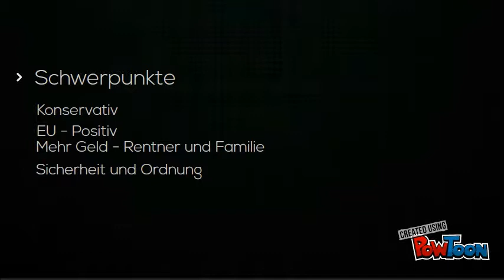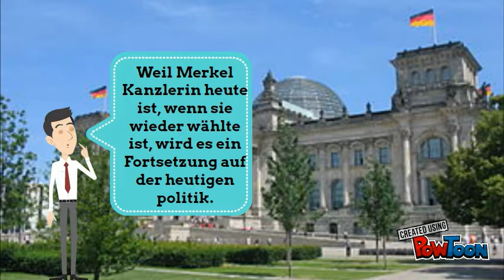CDU/SCU Wiederwahl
Leaked -- Created using PowToon -- Free sign up -- Create animated videos and animated presentations for free.  PowToon is a free tool that allows you to develop cool animated clips and animated presentations for your website, office meeting, sales pitch, nonprofit fundraiser, product launch, video resume, or anything else you could use an animated explainer video. PowToon's animation templates help you create animated presentations and animated explainer videos from scratch.  Anyone can produce awesome animations quickly with PowToon, without the cost or hassle other professional animation services require.